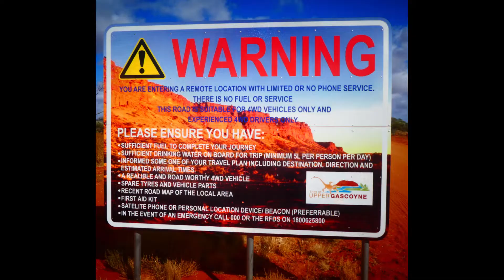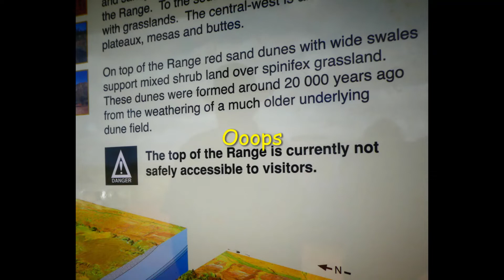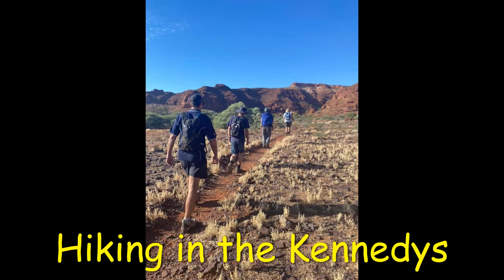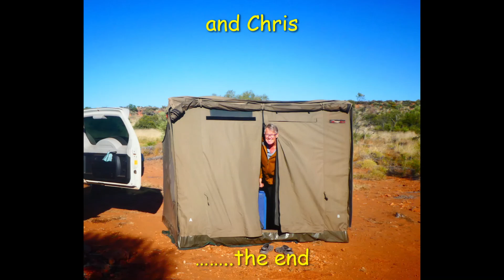Kennedy Ranges, Mt Augustus, Landor Races 2021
Record of a Mitsubishi 4WD Owners Club of WA trip over the Kennedy Ranges to Mt Augustus and on to the 100th running of the Landor Races.